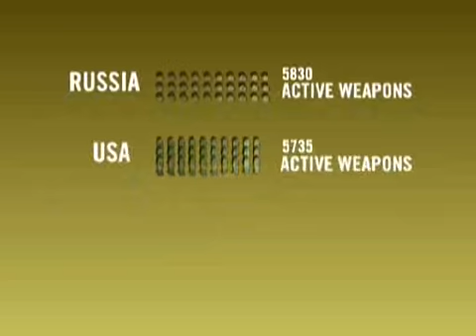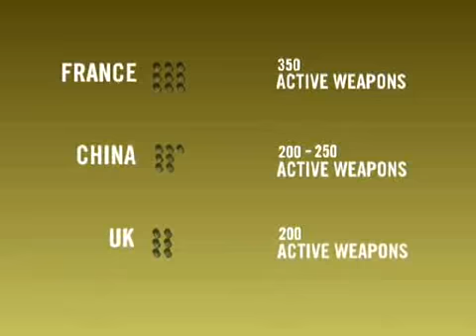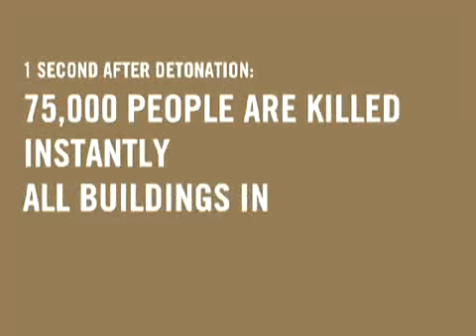Nuclear Weapons, who has them Sonicbomb com